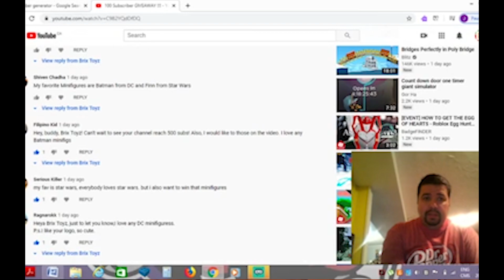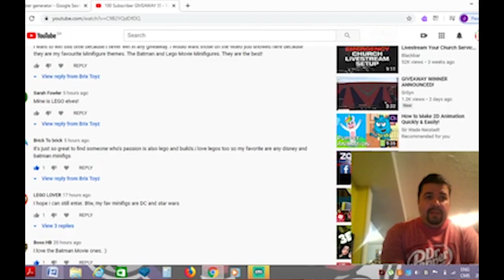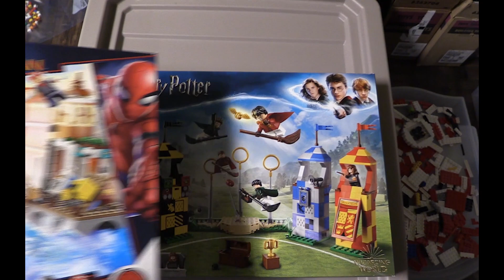First Giveaway Update - Channel News and Sneak Peaks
This video is an update to those new to the channel and subscribers explain the future direction of my Lego Channel. It explains what happened during my Livestream and the end message they missed. It also outline future Lego Projects on the go.